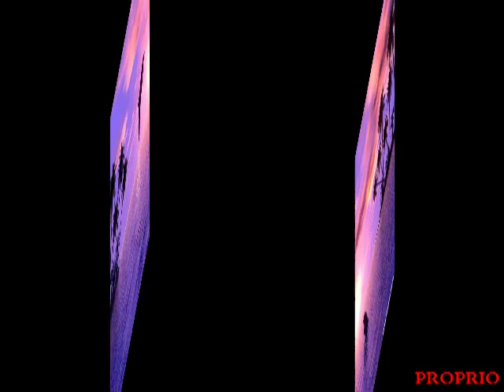ΣΑΜΙΟΥ ΑΝΤΖΥ - ΔΙΔΥΜΗ ΨΥΧΗ ΜΟΥ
PROPRIO / 10 / 2012